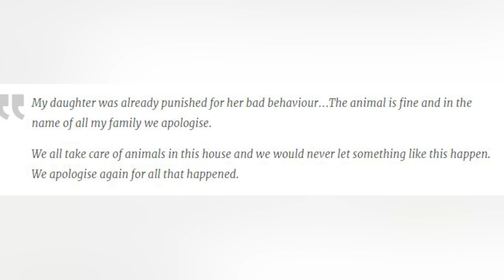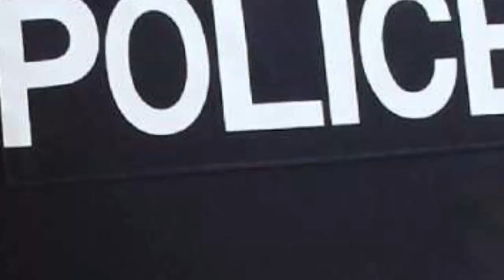Teen Microwaves Her Pet Guinea Pig In Disturbing Video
16-year-old girl sticks her pet guinea pig in the microwave.

2408 Lakeshore Blvd W.